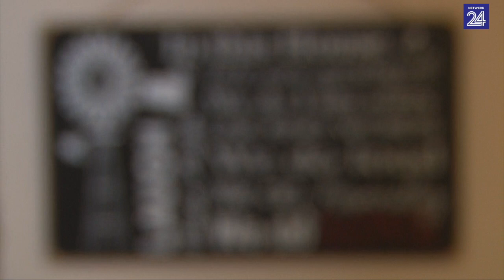Derick Hougaard: Oor 'overshare', ware mans en sy 'klein woestyn'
Dit sal vir Derick Hougaard ’n riem onder sy hart wees om te sien hoe sy driejarige tweelingseuntjies, Eliah en Daniël, uitdraai as eerbare mans.
“As ek vir hulle een les kan leer, sal ek vir hulle leer dat alles in die lewe nie maklik gebeur nie. Die feit dat ’n mens bevoorreg groot word is ’n blessing maar ek wil hê hulle moet weet dat hulle ook moet werk en alles insit voordat jy kan kry wat jy wil hê. Verder hoop ek albei die seuns uitdraai om eerbare mans te word, want ’n opregte, eerbare man is so bedreig soos renosters,” sê Hougaard.
Die liefling van Loftus-Versveld het verlede maand in ’n huis in die Ooste van Pretoria getrek.
“Jy wil graag vir jou kinders alles gee en dit is die wonderlikste ding om te sien hoe sit en speel hulle met nuwe speel goed vir ure aan een, maar om te leer dat daar party matjies is wat nie so bevoorreg is nie, is baie belangrik,” sê hy.
Die een vraag wat op almal se lippe is aan Derick Hougaard is of daar 'n liefde aan die broei is tussen hom en Nádine?
Kyk hoe antwoord hy die vraag.